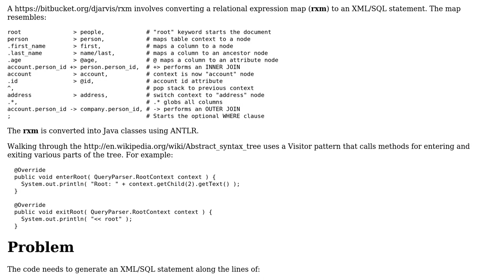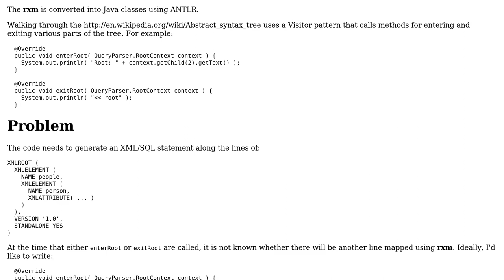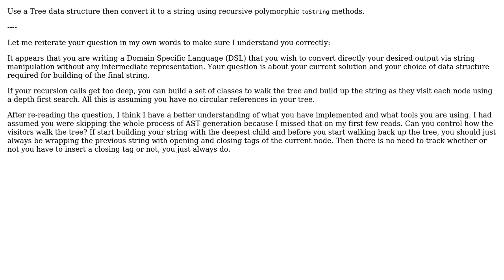Software Engineering: Injectable, Poppable Stack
With thanks & praise to God, and with thanks to the many people who have made this project possible! | Content (except music & images) licensed under CC BY-SA | Music | Images & others | With thanks to user mortalapeman user Dave Jarvis and the Stack Exchange Network Trademarks are property of their respective owners. You are responsible for your own actions.